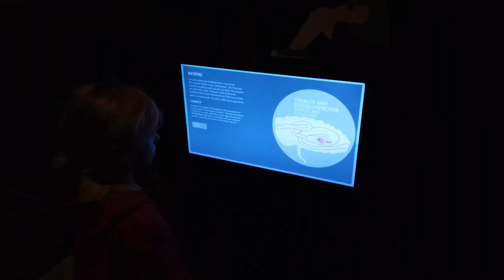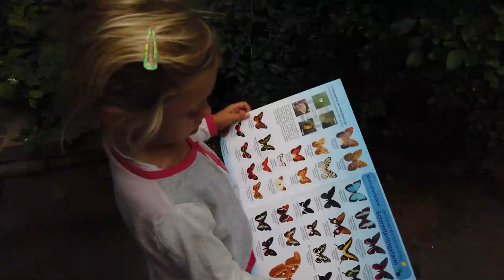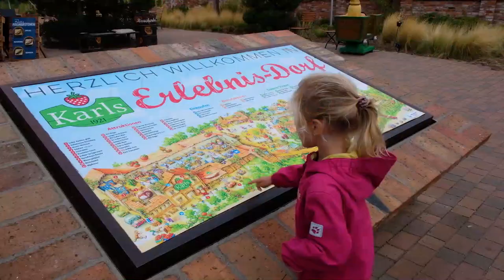Op vakantie op het eiland Usedom in Duitsland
Op vakantie naar het Duitse eiland Usedom. Op dit eiland is ontzettend veel te doen voor gezinnen. Zoals een klimbos (kletterwald), huis op zijn kop, lekkere lange stranden en een dinopark. Ook geef ik je twee opties om op de heen en of terug weg te stoppen. In Rostock en in Waren. Genoeg tips voor een leuke vakantie in Duitsland met kinderen.